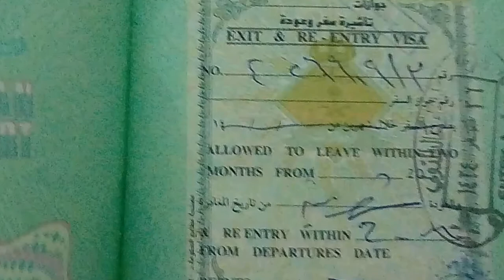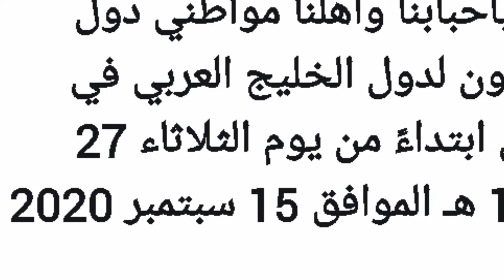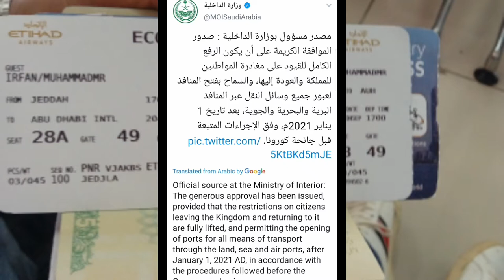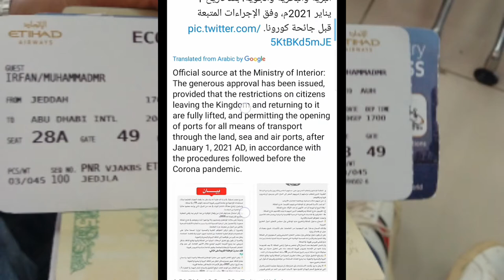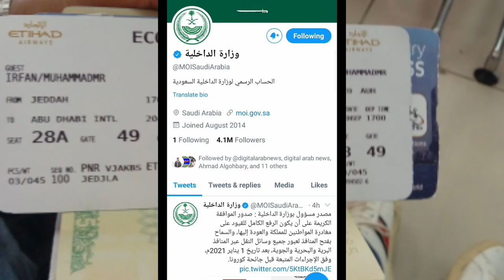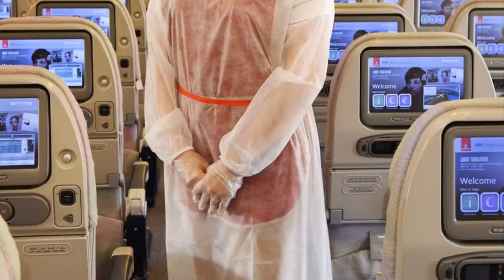All International Flights to Saudi Arabia Announced to Open on January 1, 2021, Saudi Flights Update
All International Flights to Saudi Arabia Announced to Open on January 1, 2021, Saudi Flights Update, For Whom is Saudi Arabia Opening its Flights on September 15? , Now Everyone can Come to Saudi Arabia only after January 1,saudi arab ny tamaminternational flights 1 janury k baid kholny ka elan kr diya, 15 september ko kin mumaliq ki flights kholi ja rahi hai, pakistani bhai saudi arab me kab a sakte hai, indian bhai saudi arab me kab a sakty hai , latest saudi arabia international flights update today, saudi arab ki flights k bary me malomaat,